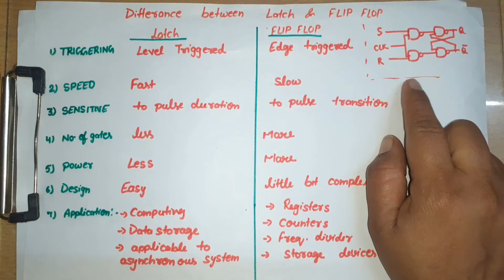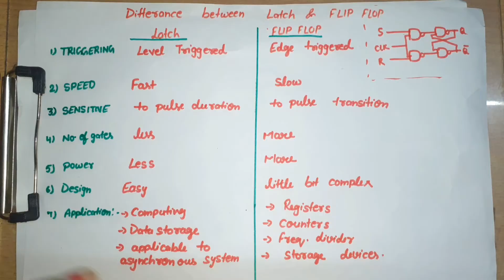U3L1.2 | Latch & Flip Flop | Difference between Latch and Flip Flop | distinguish latch & flip flop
latches & flip Flop
what is the difference between latches and flip flop

kec-302_2019-20
Question 1.(f)

KEC 302
2020-21
SECTION A
QUESTION 1(c)